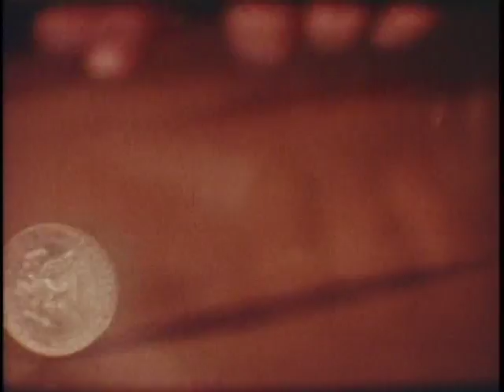The Moon Pirates of Wahnapitae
2003 Colour / B&W Super8 film by Paul Lamothe

Jason McConnie, Dominique Fenton and Sam HIggs

Fly Me to the Moon performed by The Ryan Driver Quartet (Martin Arnold, Rob Clutton, Ryan Driver, and Jean Michel)

Much thanks to... Sandy Plotnikoff Emily Hogg Laura Cowell Deanne Lehtinen Dan Young Janis Demkiw Brad Hayes Pacco Lamothe